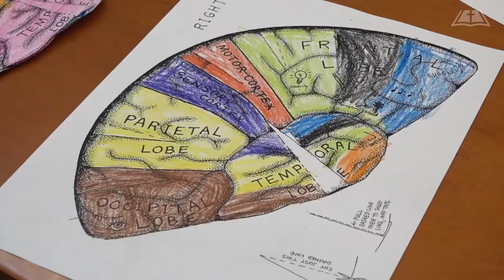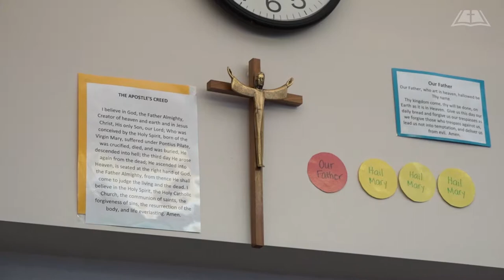The Arrowsmith Program at St. Stephen Catholic School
St. Stephen Catholic School in East Grand Rapids offers a unique way to help students with learning disabilities succeed: the Arrowsmith Program stimulates the student’s brain to enhance neurons and strengthen learning capacity through neuroplasticity